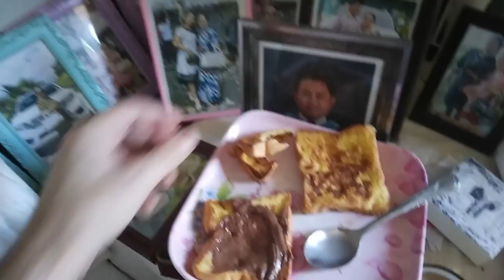That's the secret of a Happy Marriage/Il segreto di un matrimonio felice ahahah nasio 🇵🇭❤️🇮🇹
insta360 x4 insta360 insta360 x3 @insta360 Qual'è il segreto per un matrimono felice?lo scoprirete guardando questo video
What's the secret of happy marriage,discover it in this the video

1)This video has no negative impact.